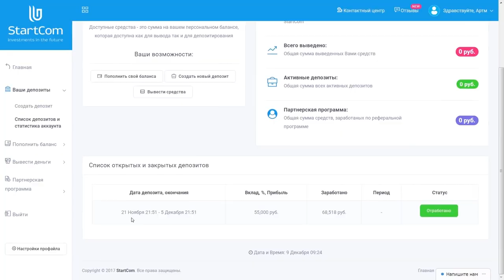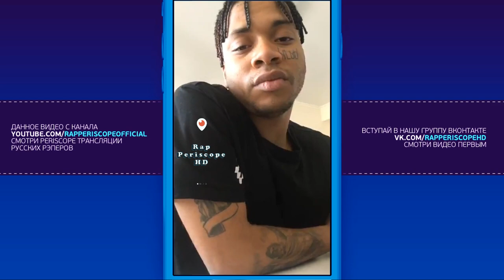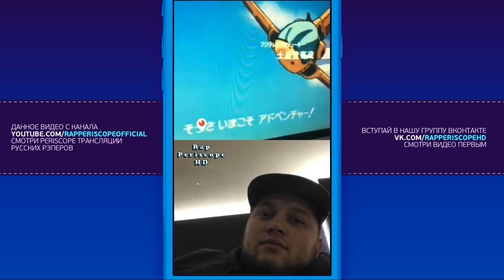Жак-Энтони и Kyivstoner о фит, Скриптонит, Migos, 2Pac, Рик и Морти, аниме,новом хите (19.3.2018)